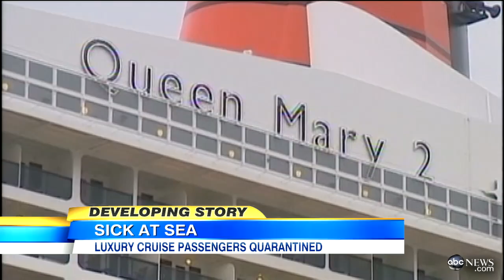Luxury Liner Faces Outbreak of Highly Contagious Stomach Virus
Matt Gutman shares new details from the cruise ship health scare.